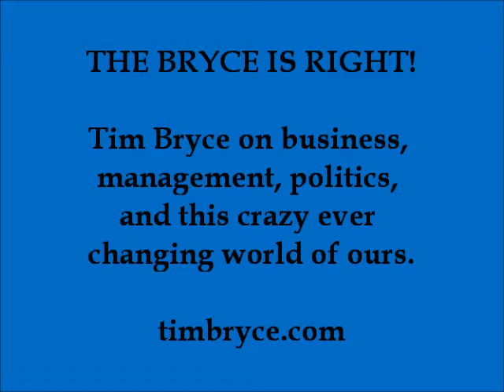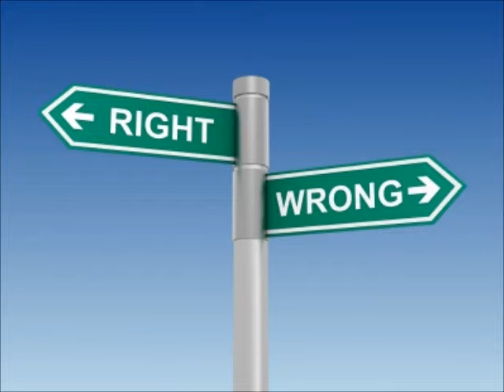OUR CHANGING VALUES - Mon, Oct 09, 2017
– "You cannot treat a patient if he doesn't know he is sick." - Bryce's Law